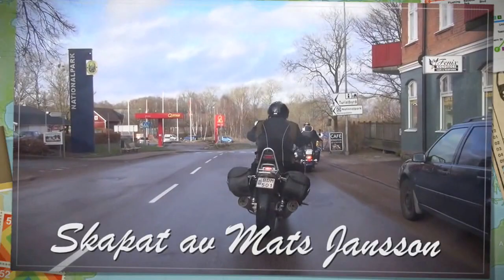En söndagstur i februari.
Den här videon handlar om En söndagstur i februari.